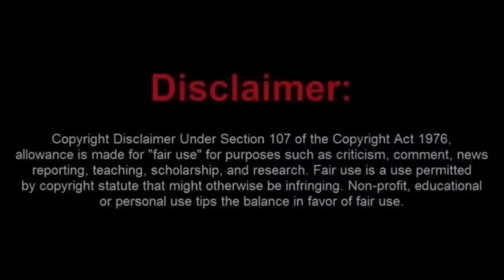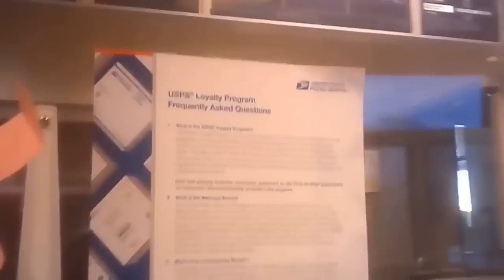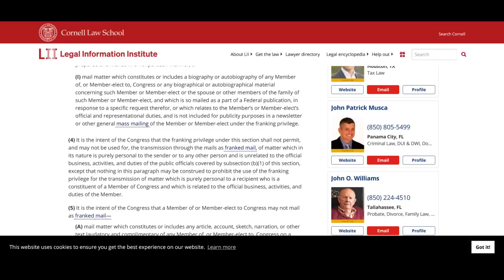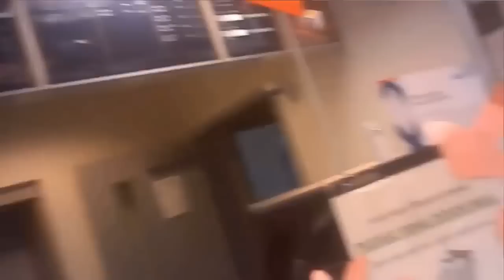A Pair of Sovtard Tryhards Fail at the Post Office